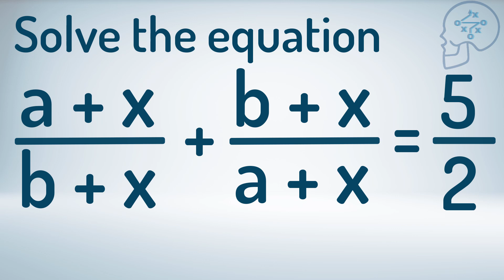هل تستطيع إيجاد جميع حلول المعادلة الموجودة أعلاه ؟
كيفية استخدام طرق حل غير تقليدية ( خارج الصندوق )

سلسلة جمجمة ( بلس ) - حلقة (69)
قائمة فيديوهات سلسلة جمجمة ( بلس )

00:01 المقدمة
00:05 عرض المسألة : كيفية إيجاد حلول هذه المعادلة دون استخدام طرق تقليدية
00:40 عداد الثواني ( يمكن وقف الفيديو - للتفكير قليلا في الحل )
00:43 شرح حل المسألة بالتفصيل
03:19 خاتمة الفيديو